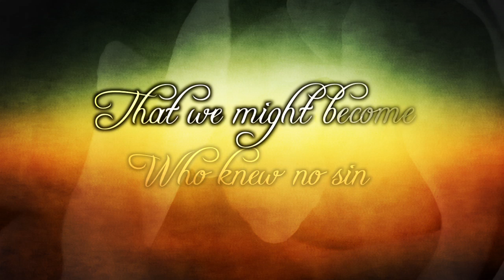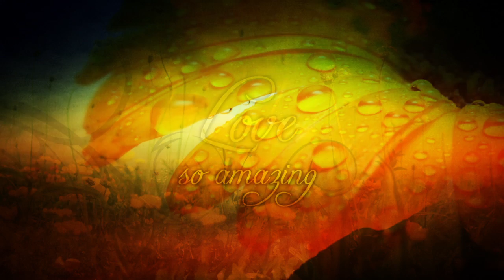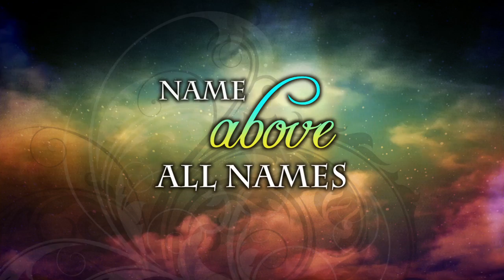Jesus Messiah/O Come, Let Us Adore Him (Lyric Video) | God is With Us! [Simple Series]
Lyric video preview for "Jesus Messiah with O Come, Let Us Adore Him" from the Simple Series Christmas musical "God Is With Us!" created by Mason Brown and Sue C. Smith.